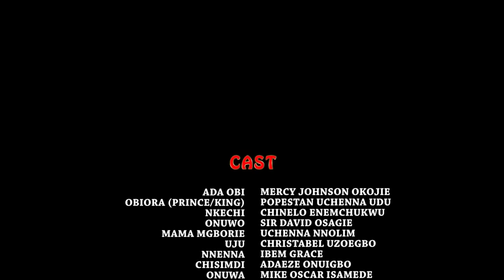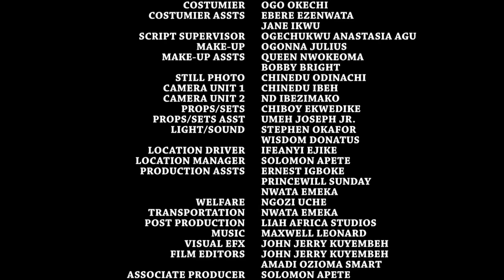THE SACRIFICE I MADE FOR MY SISTER SEASON 1&2 - MERCY JOHNSON 2023 LATEST NOLLYWOOD EPIC MOVIE